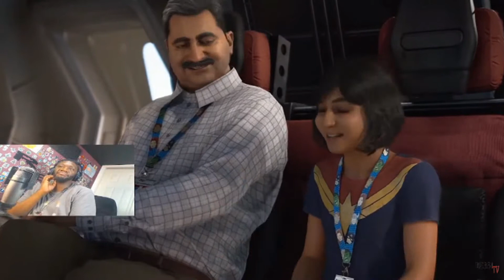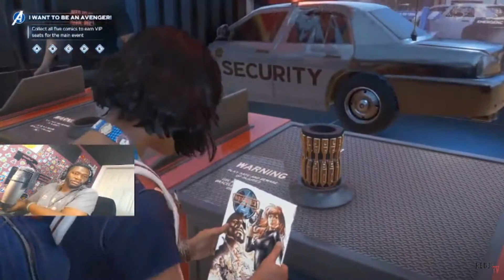REB3L PLAYS: MARVELS AVENGERS! PRT 1: "WHO IS KAMALA KHAN"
SO I RANDOMLY WANTED TO PLAY AVENGERS FULL THROUGH! I KNOW ITS LAGGY AND BUGGY BUT LETS HAVE FUN EFF IT!  AND LETS GET SOME LIKE ON THIS! 10 LIKW YA TRASH BAGS! LOL